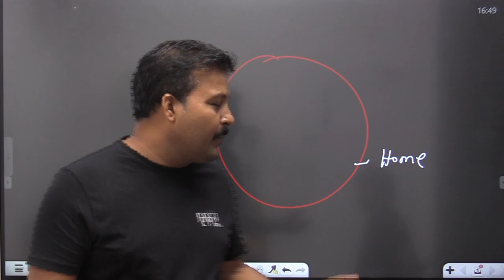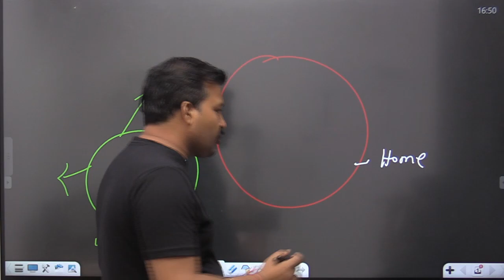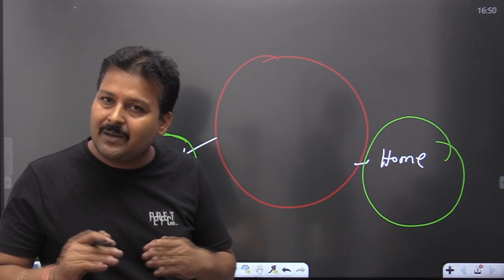बिल्डिंग और घर | Difference Between House and Home | Teaching Exam Preparation | Bharat Prep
BharatPrep is one of India's largest exam preparation destinations for SC and other government exams.